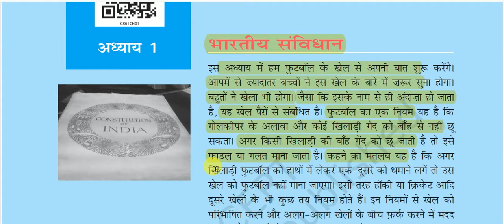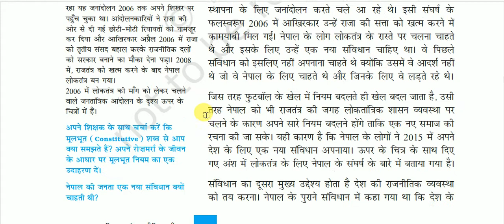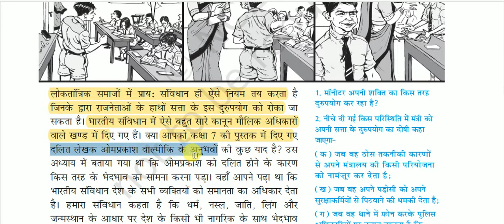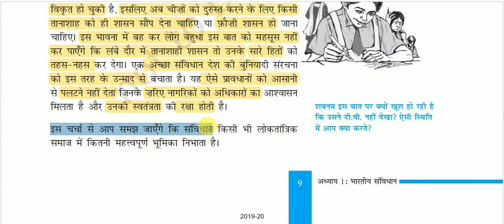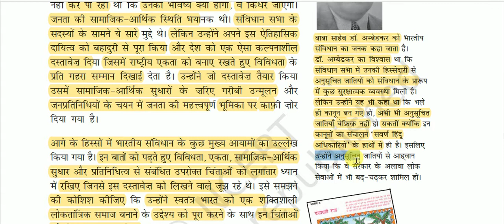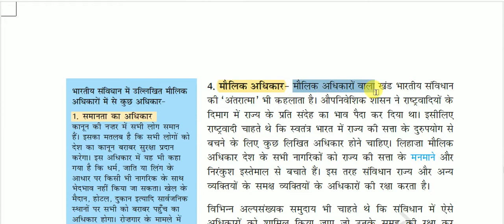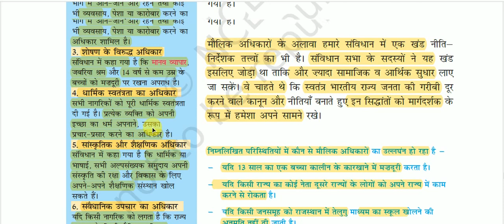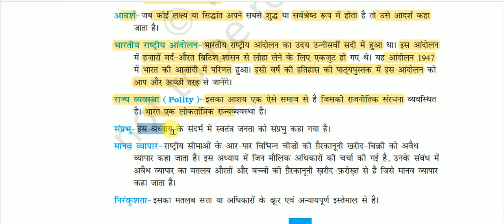NCERT Book Class VIII (Polity) || सामाजिक एवं राजनीतिक जीवन - 3 -: भारतीय संविधान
Indian Constitution for All Competitive Exams like SSC, Railway, IB, Bank, UPSC, BPSC, MPSC, PCS, etc.